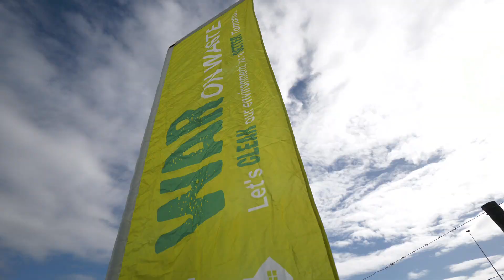Inspirational Khazimla clinches citizens award at just 16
While her voice, influence and kind deeds are nothing new to Nelson Mandela Bay residents, it has not made Khazimla Adam’s story any less inspiring.